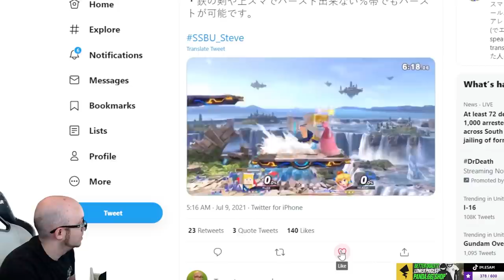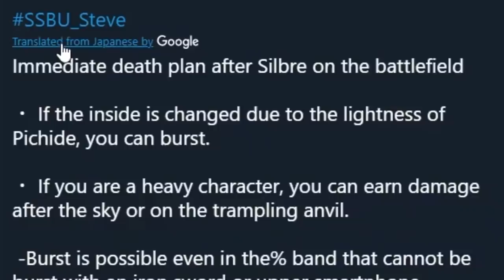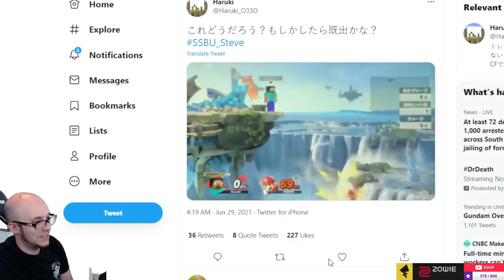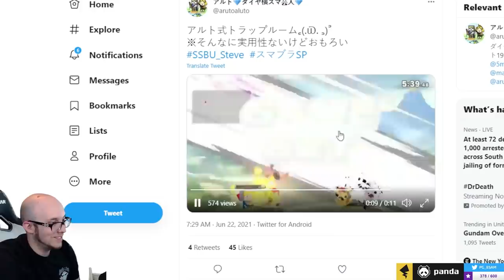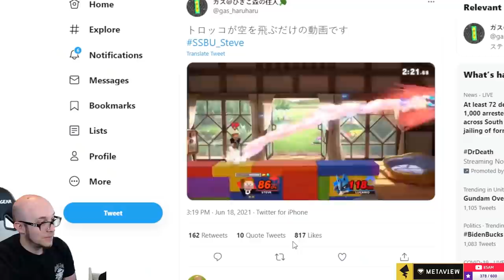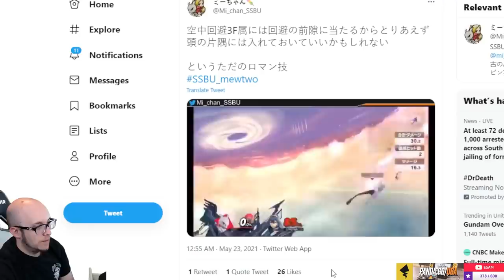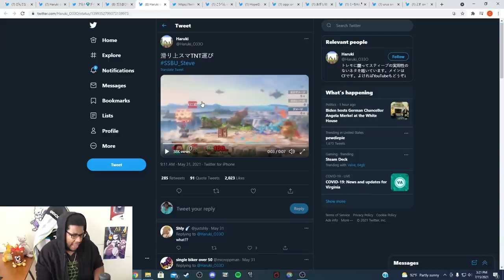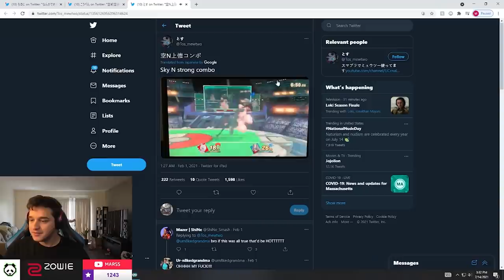Reacting to the CRAZIEST JAPANESE TWITTER Smash Ultimate Clips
Our SMASH PROS are pretty good at the game, but there's always room to improve. For this reason, we decided to consult Japanese Twitter, because they have some of the WILDEST SMASH ULTIMATE combos in the WORLD. We had Marss, WaDi, and ESAM react to the planet's cleanest combos.

Panda Players: ESAM, Plup, Marss, Coney, KitanaPrime, RayC, iBDW, Kizzie Kay, Punk, MarlinPie, HookGangGod, Simply, Little Z, SmallAnt, Faye Mata, Anna Cramling, WaDi

Panda Games: Super Smash Bros. Melee, Super Smash Bros. Ultimate, FGC, Anime Fighters, Guilty Gear Strive, Street Fighter V, Dragon Ball Fighter Z, Tekken 7, Speedrunning, Chess